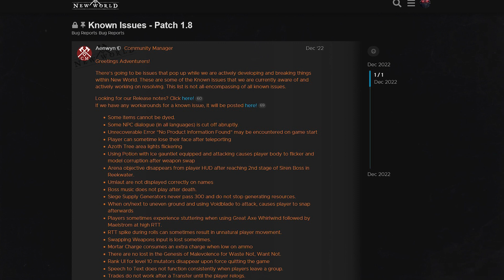Game Breaking Exploits Uncovered in New World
Theres a pretty bad, game breaking bug/exploit in New World right now that is plaguing OPR. It allows players to virtually have no CD's with certain weapons and crazy 9.5K headshots with the musket. Couple that with an aimbot program and HOUSTON, we have problems. I talk about it in detail here. Enjoy.